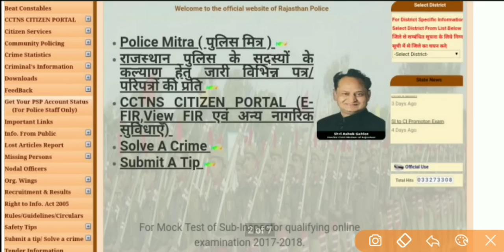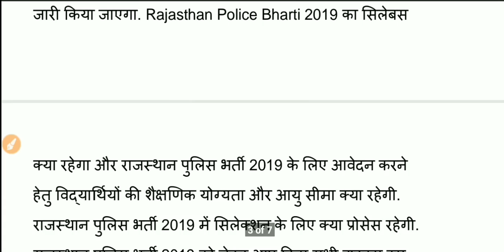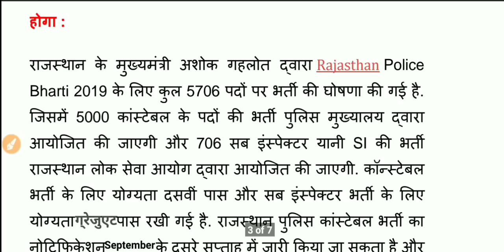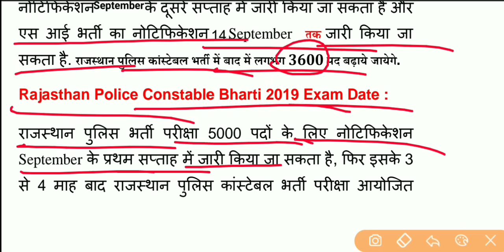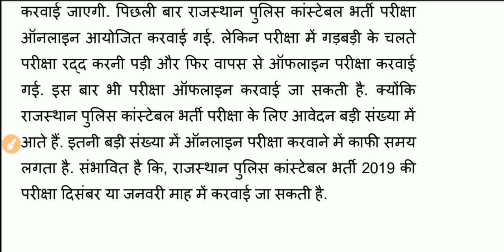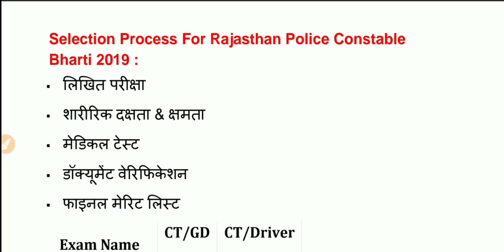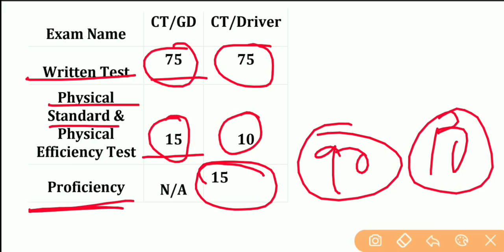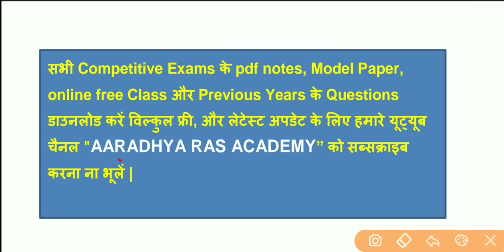Today News राजस्थान पुलिस भर्ती 2019 Notification, rajasthan police Constable and SI Bharti news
Hello दोस्तों इस वीडियो में राजस्थान पुलिस भर्ती 2019 के नोटिफिकेशन के बारे में बताया गया है इसमें योग्यता आयु सीमा सिलेबस पद की संपूर्ण जानकारी इस वीडियो में दी गई है वीडियो को पूरा देखें l
जय हिंद वंदे मातरम l